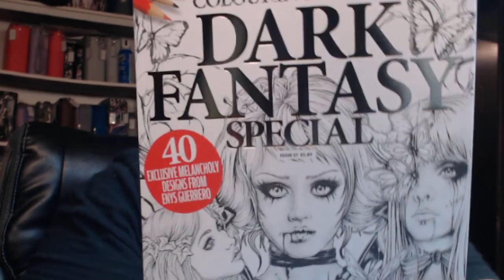LIVE! Adult Mad Libs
This channel is all about my hobbies and sharing with adults. Adult coloring, planning, Diamond Painting , Cross stitching and Reading.

Schedule
Monday:  Adult Color & Chat
Tuesday: Planner Talk and set up for the new week
Wednesday: Adult
Friday: Tea Time with Friday Reads, WIPs and coloring news
Saturday: Wine & Adult diamond Painting
Sunday: Happy mail with ADULT Mad Libs